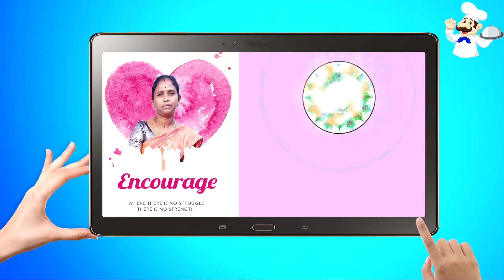Nalungu function vlog|pandhakaal|pre wedding ceremony|நலுங்கு|Nalungu function celebration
Pre wedding ceremony|nalungu function|mappilai nalungu|tamil traditional haldi function

We shows that mapillai nalungu function celebration in tamil traditional way that share in this video the function of nalungu is with fun and entertainment

Follow our channel to learn and get better  Ideas👍

Suguna's home making 🤝